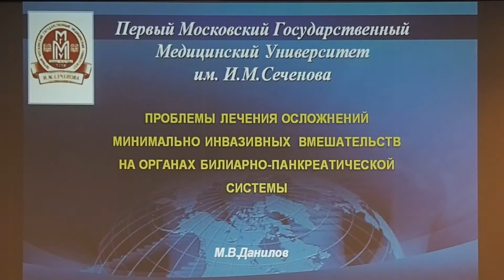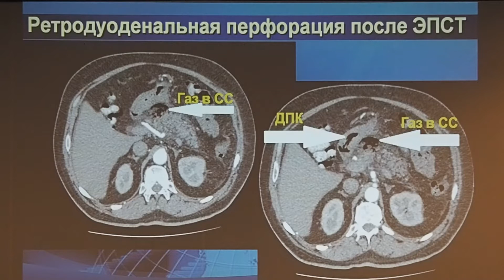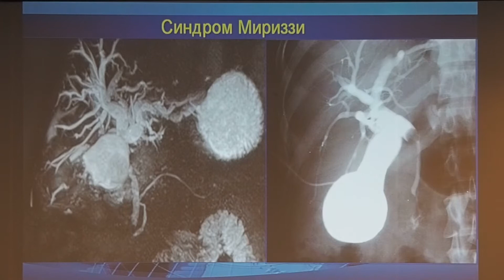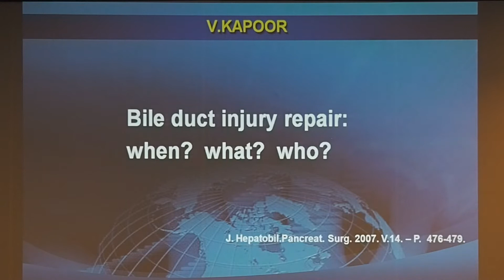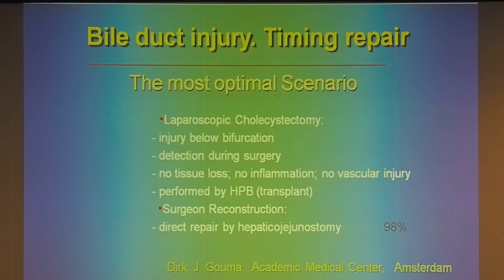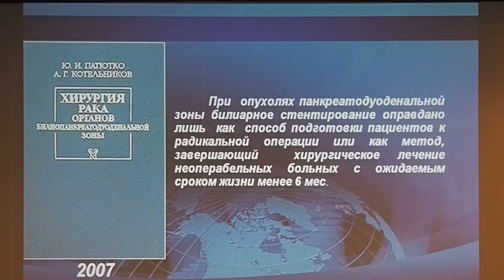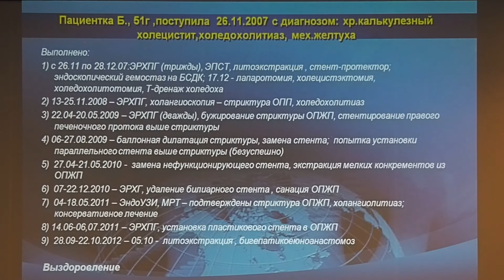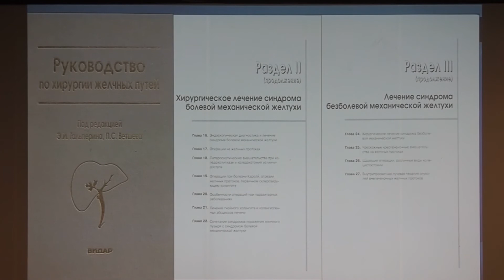2 03 М В Данилов Проблемы Лечения Осложнений Минимально Инвазивных Вмешательств на Органах Би